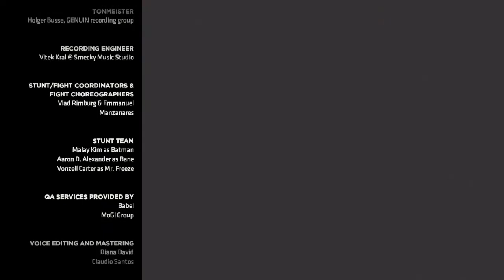Batman: The Enemy Within Episode 4 Gameplay Walkthrough Final Part 4- The Joker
Hi Everyone and welcome to the final part of the fourth episode of the Batman The Enemy Within. In this part of Episode 4: What Ails You, We find John in his little mad house carnival only to see him unravel into this new psycho personality we all know and love but in the mean time. Harley is having a daring stand off with the GCPD and only Batman can stop this from escalating any further. but. something unexpected happens.

Stay Awesome!